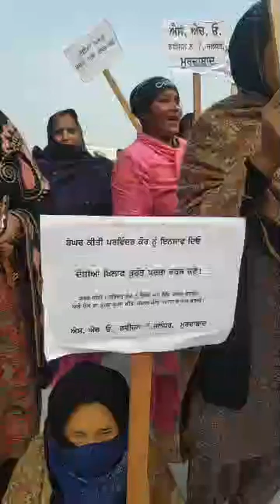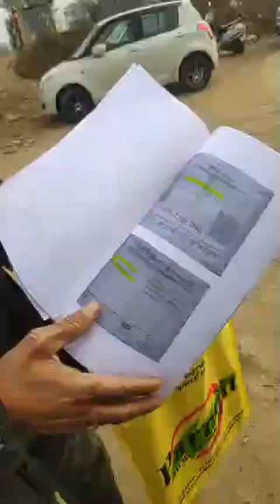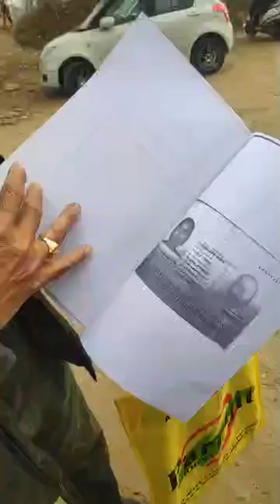ਥਾਣਾ ਨੰ 7 ਦੇ ਬਾਹਰ ਮਹਿਲਾ ਬੈਠੀ ਧਰਨੇ ਤੇ, S.H.O ਤੇ ਲਾਏ ਗੰਭੀਰ ਦੋਸ਼, ਕਿਹਾ ਨਹੀਂ ਮਿਲ ਰਿਹਾ ਇਨਸਾਫ, ਦੇਖੋ live